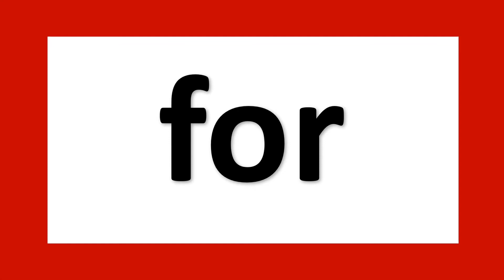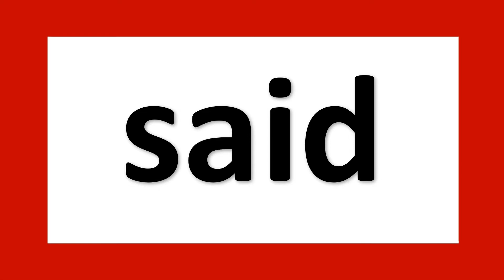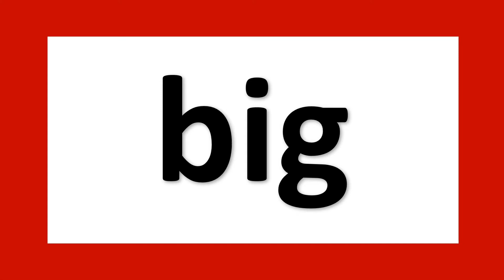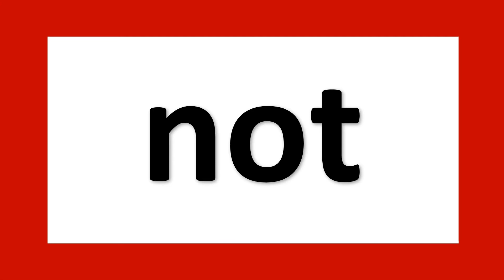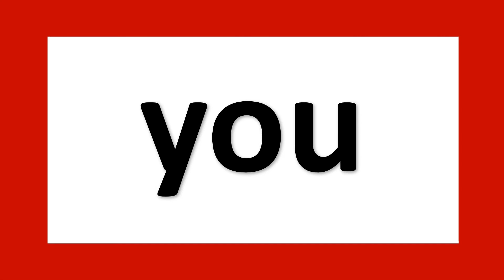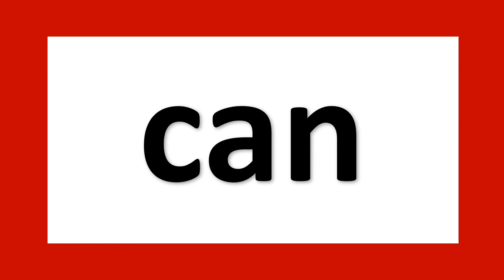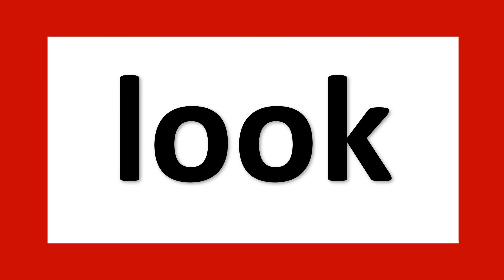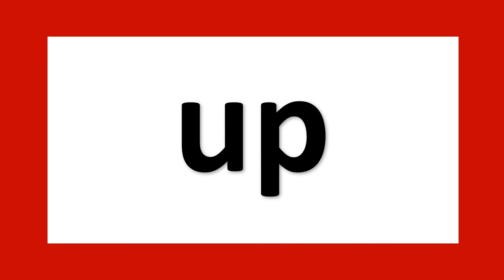Dolch Pre- Primer Sight Words (Preschool - Kindergarten) Sight Word Flashcards 40 words